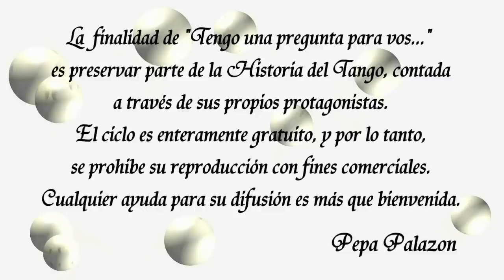OLGA BESIO... Tengo una pregunta para vos (por Pepa Palazón) Video 02/03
OLGA BESIO... Tengo una pregunta para vos (por Pepa Palazón) Video 02/03 - Buenos Aires (Argentina), 16 de Septiembre de 2012